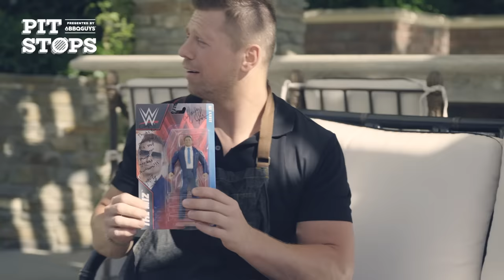Mike “The Miz” Mizanin's Backyard | Pit Stops w/ Cooper Manning | BBQGuys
Cooper Manning makes a pit stop at WWE Superstar Mike “The Miz” Mizanin’s house to tour his AWESOME backyard. The Miz teaches Cooper how to make an entrance, shows his collection of WWE belts, taste tests his wife Maryse Mizanin’s grilling skills and more in this episode of Pit Stops.

0:00: Intro
0:37: Entrance
1:20: One “Awesome” Backyard
2:21: Pool Games
3:43: A Miz Fairytale
5:00: Chippy Pit Stop
6:38: The Champ is Here
7:59: Grilling with Maryse Mizanin
10:27: Taste Test

Since its founding in 1998, BBQGuys® has helped more than 850,000 customers nationwide achieve their outdoor living dreams. The company based in Baton Rouge, Louisiana, offers an industry-leading selection of grills, BBQ smokers, and outdoor living products, along with expert opinions and a free outdoor kitchen design service.